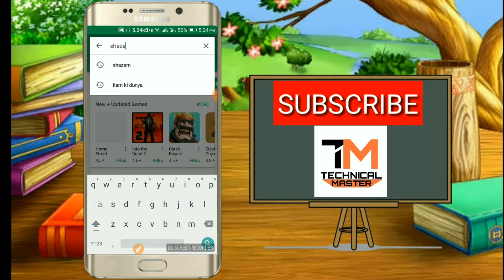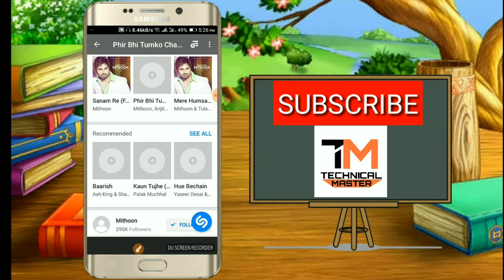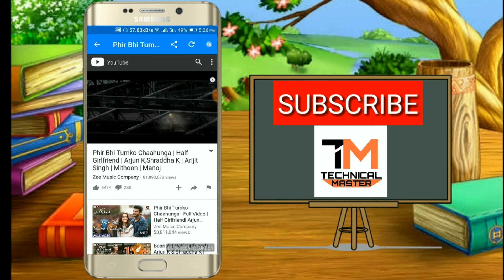TOP BEST ANDROID APPS EVERYONE SHOULD INSTALL - October 2017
Hey Guys! In this video i will show you top 5 best new latest coolest apps for android everyone must have and should install in hindi.

is video main ap ko main batanay wala hun ek aysi app k bara main jisay dakh kr ap kafi khush ho jayen gay

QUERIES SOLVED:
TOP BEST APPS FOR ANDROID 2017